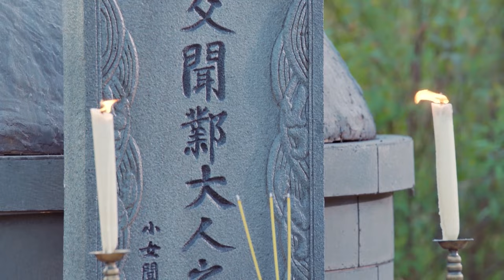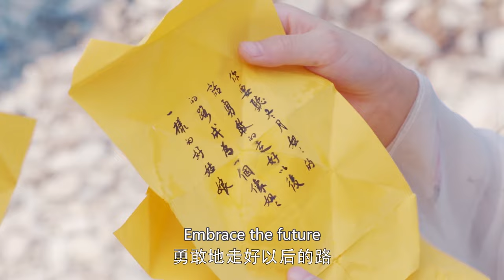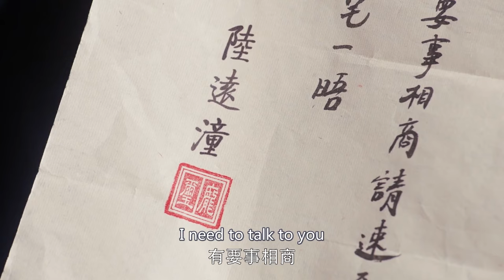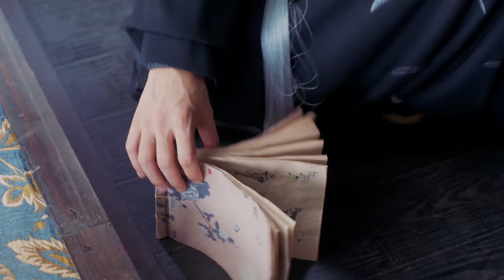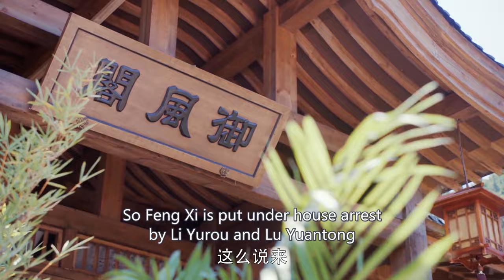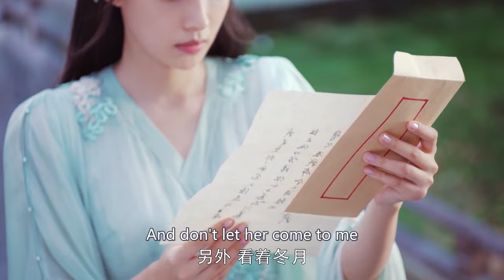Forbidden Love Between Demon and Demoness❤️‍🔥EP36 zhaolusi Evil girl seduced him for getting a baby